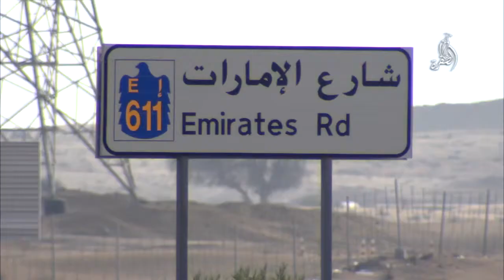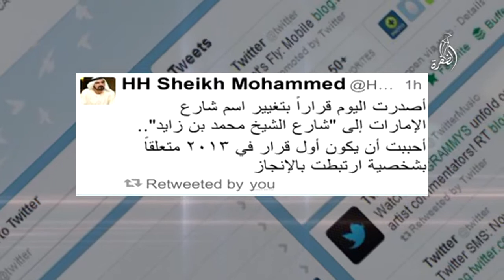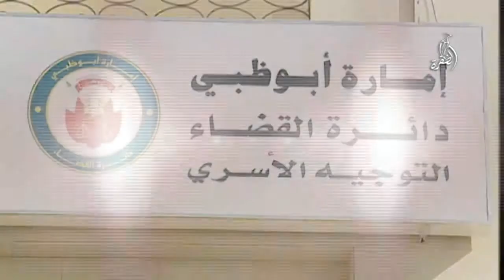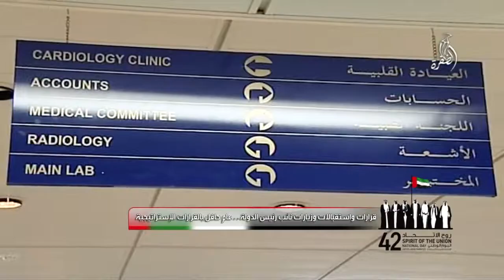قناة الظفرة - قرارات واستقبالات نائب رئيس الدولة